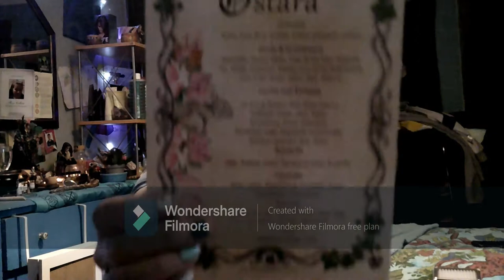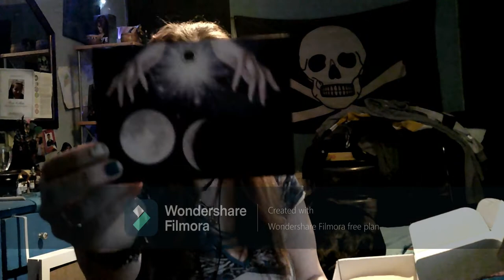March subbox reveal 2021 FREYA'S CAULDRON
SORRY IT'S LATE GUYS I WAS RUNNING LATE AT PAYING IT THEN I RECORDED AND DIDN'T FORMAT MY MEMORY CARD BUT HEY HO HERE IT IS NOW AND BTW APRIL BOX DUE IN SO IT'LL BE UP HOPEFULLY NEXT WEEK